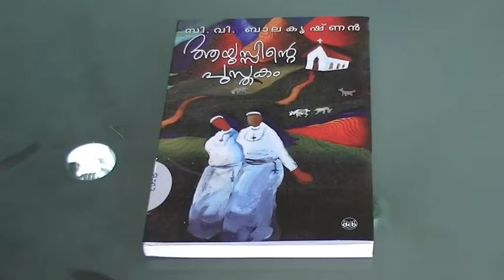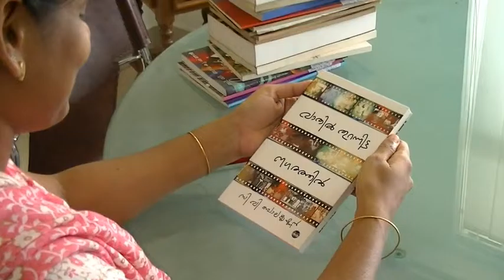CV Balakrishnan Video - A Vibrant Malayalam Writer - Novels Short Stories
C.V.Balakrishnan is a vibrant writer representing the post-modern era in Malayalam literature. His novels and short stories encompass the emotional issues related to  mass culture, sexual politics, fate of the marginalized and institutionalized religions. One of the most well received writers of present day Malayalam; C.V.Balakrishnan has more than 40 books to his credit. He has been writing film scripts and film criticisms too. He has won several awards including Kerala Sahitya Akademi and Kerala Film Academy Awards.